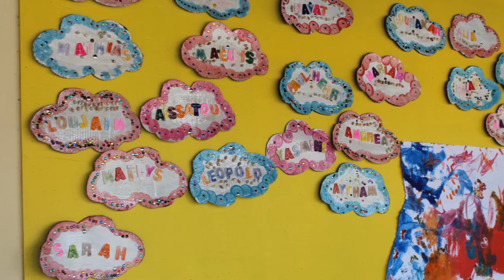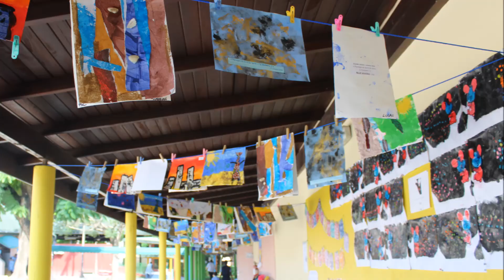La Grande Lessive du 17 octobre 2019